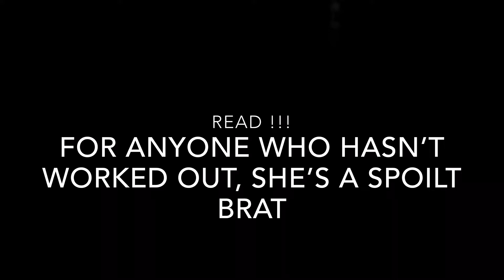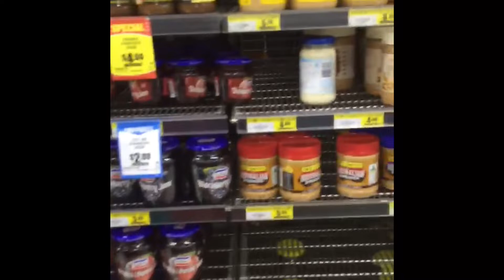9 YEAR OLD GOES SHOPPING (GOES WRONG)